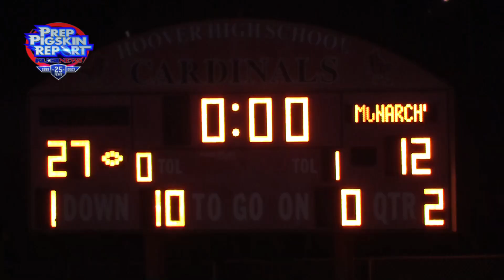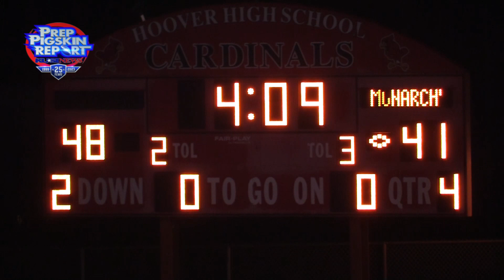2023 Week 12 RAW Hoover 48, Monte Vista 41